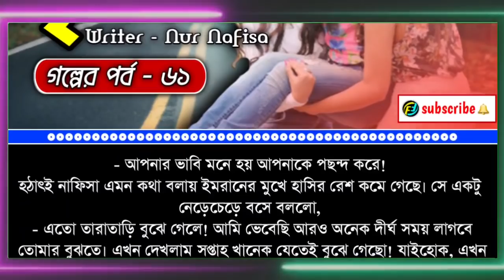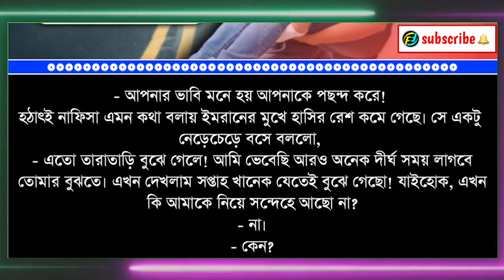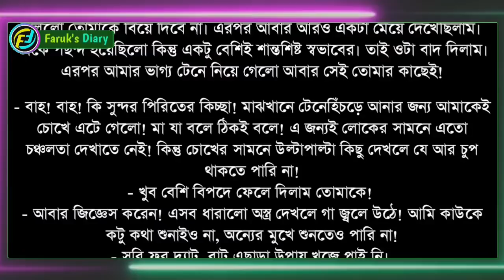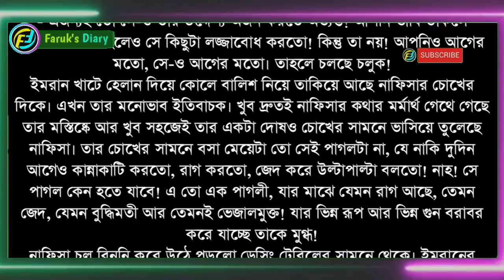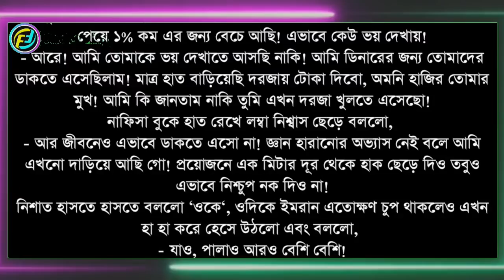তৃ-তনয়া || পর্ব - ৬১ || Tri Tonoya || Part - 61 || ভালোবাসার রোমান্টিক গল্প || Faruk's Diary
গল্পের নামঃ তৃ তনয়া
পর্ব - ৬১

ভালোবাসার গল্প
রোমান্টিক গল্প
প্রেমের গল্প
বেদনার গল্প
Valobasar Golpo
Romantic love story
premer golpo
Faruk Media

💞. Valobasar golpo. 💞
💞. Premer golpo. 💞
💞. Koster golpo. 💞
💞. Jeboner golpo. 💞
💞. Prem Nibedon. 💞

❤ Thanks For Stay With Faruk's Diary. ❤